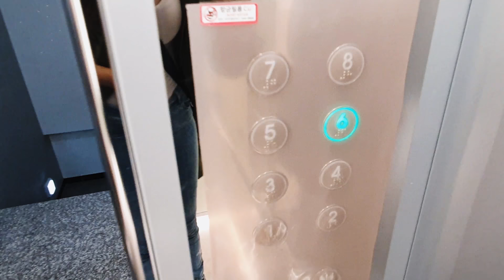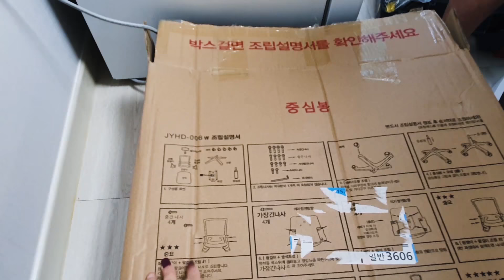COMO NOS MANTEMOS NA COREIA DO SUL? (Trabalho, estudo...)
Quer conteúdo todo dia? SEGUE NO INSTA!